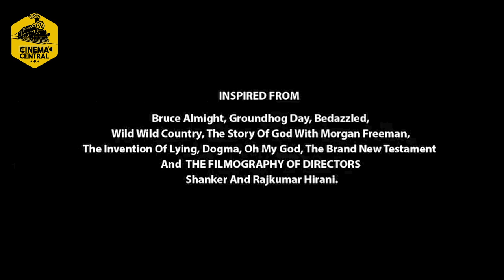Mookuthi Amman Review & Appreciation | Dr. G. Dhananjayan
Mookuthi Amman Review & Appreciation | மூக்குத்தி அம்மன் - ஒரு முழுமையான வெகுஜன சினிமா | Dr. G. Dhananjayan | CC 233 | November 15, 2020